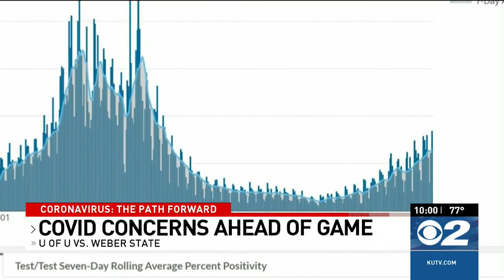Utah college football fans return Thursday, the crowd will be the largest ever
The University of Utah is expecting its highest attendance ever at a football game when the season kicks off against Weber State University on Thursday.

The game will sell out, according to Paul Kirk, the U's senior associate athletic director. Capacity tops 51,000 now with the debut of 5,000 new seats in the Ken Garff Red Zone.